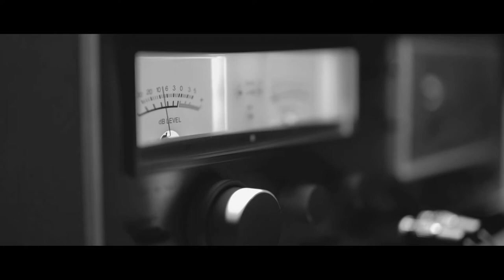Trailer Tercer Capítulo " Yo estuve allí " La noche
Entrega final de la trilogía " Yo estuve allí " sobre 40 años de democracia en Murcia. En esta última pieza repasamos la evolución de la noche murciana, pasando por las bandas más importantes o los garitos de moda desde la transición hasta hoy.